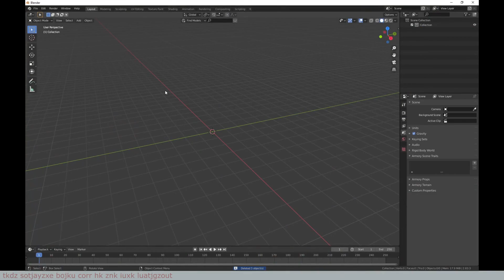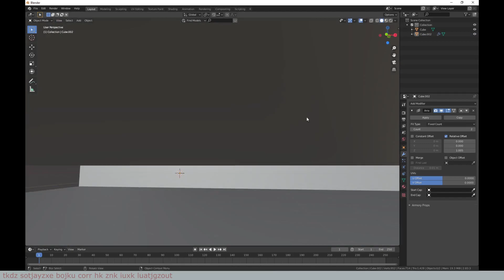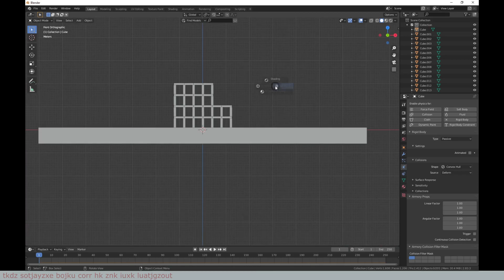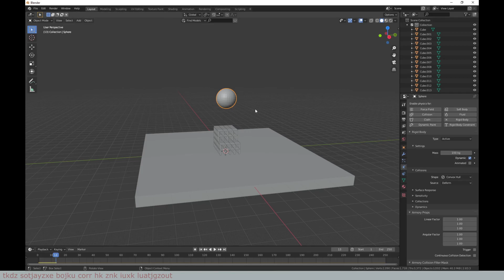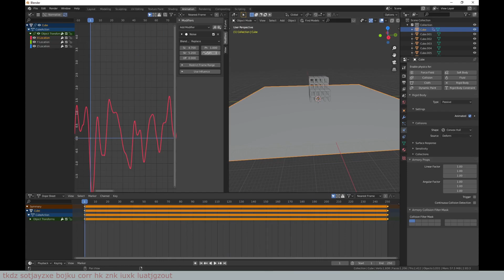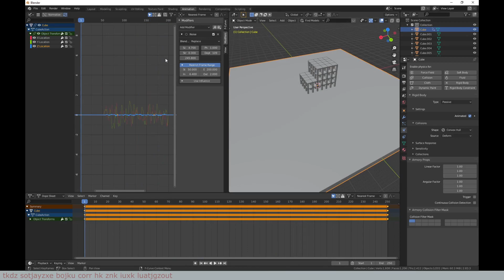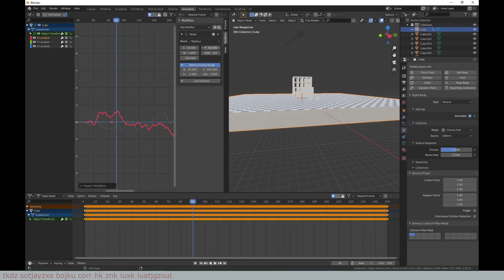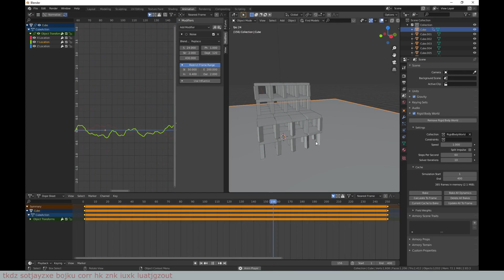blender tutorial || rigid body earthquake simulation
Salut ! voilà une petite vidéo tutorial sur l'animation de séisme j'ai faite il y a quelques mois...

Hello ! here is a little tutorial video on the animations of earthquake i've done few month earlier.

there are english subtitle if you're not french speaking.

Voici quelques raccourci clavier utile sur blender que j'ai utilisé dans la vidéo :

Here some Key shorcut that Can be usefull in this video :

TAB : edit mode
CTRL-E : extrude
CTRL-S : scale
CTRL-E : rotate
B: rect selection
numpadKey : change view
hold-Z : wireframe view
SPACE : lanch animations

parts :

00:00 : intro
00:17 : modeling of the building
03:38 : rigids bodies
04:30 : earthquake effect
11:33 : outro

hint for the secret message : 6